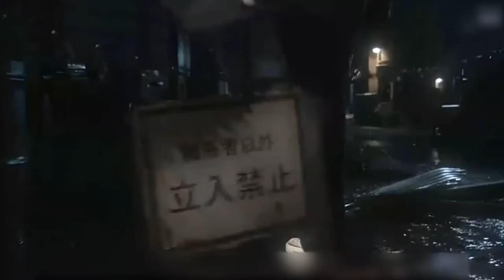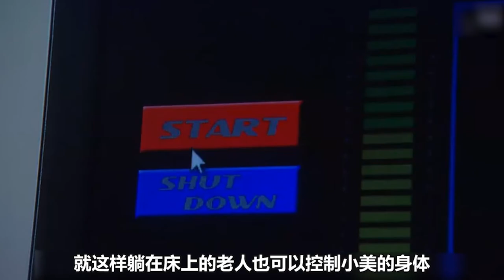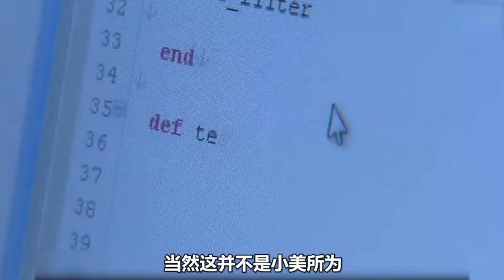女孩一夜成为超强设计师，众人都自叹不如，原来她被别人控制了